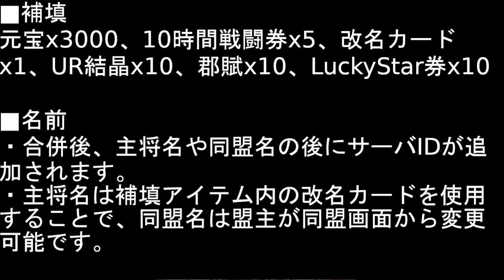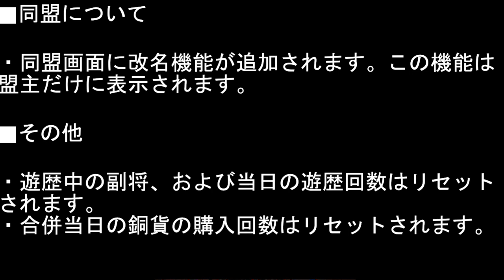【放置少女】明日、遂に合併します！【デフ】